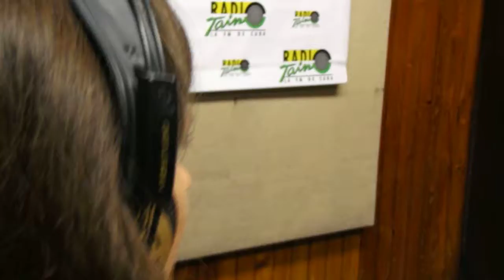JORGE GÜIRO:"ME IMAGINO HACIENDO FOTOS EN UNA FIESTA POPULAR EN CUBA"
@abuenahoracuba A BUENA HORA CUBA

Publicaciones

El País / Opera Actual / Lecturas / Clam Magazine · Paris / Arte y Moda · Havana / Open Art World / AutoRevista / Aspects Magazine · Credit Suisse / Sprudge

Exposiciones

Art Global Agency · Ámsterdam, 2012 Expo. Colectiva / Centre Cívic Pati Llimona. Barcelona, 2013. Expo. Colectiva / Havana Art Gallery. Barcelona, 2014 Expo. Colectiva / Dark · Room. Boston, 2015 Expo. Colectiva  / Art Committee IMU Intel. München, 2015 Expo. Personal "Inside Habana" / Casa Camper-Barcelona, 2016. Expo. Personal "Havana Teather" / FAC, La Habana, 2018. Expo. Personal "3:00 am"

Conferencia

LMU (Ludwing Maximilians University). München 2014

Premios

Concurso "Quesabesde" 2013

Clientes

Formación

IDEP Instituto Superior de Diseño (Video · Producción) / UPC Instituto Politécnico de Catalunya (Marketing- Master Degree) / Universidad de la Habana (Lic. Contabilidad y Finanzas)

Cámara y administración: Magdi Puig Benítez